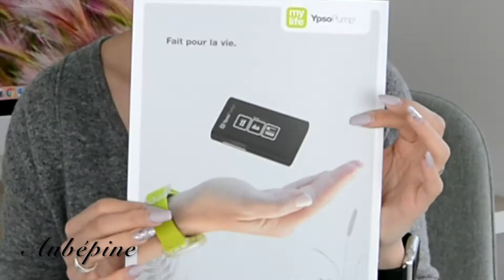Aubépine - L' YpsoPump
Lors de la SFD 2018, j'ai eu l'occasion de découvrir la nouvelle pompe à insuline de My Life qui est l'YpsoPump.
Je vous en parle dans cette vidéo !